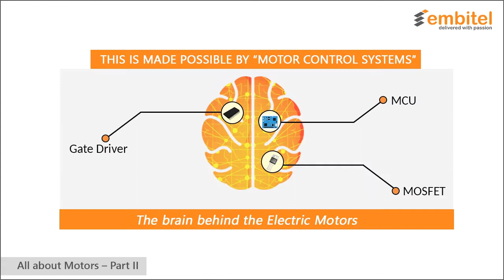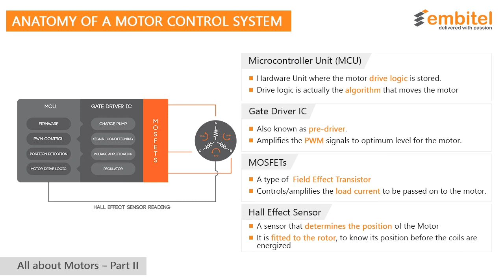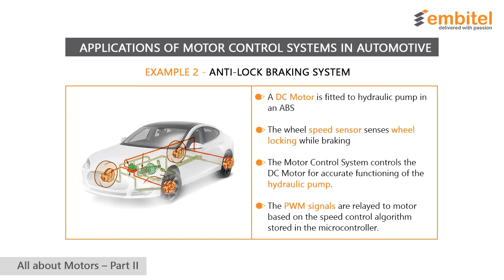All about Motors: Understanding Motor Control System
This is the second part of the video series on Automotive Motor Control System. This video is about the system that controls rotation of the motors. Hence, called the motor control system. The automotive experts also term it as the brain behind the automotive motors.

The video highlights the need of such control systems and also explains the different components and the working of the motor controller.

 The evolution of automobiles brought more focus on the need for enhanced safety and ease of driving. As most automotive components are driven by motors, the need for a system to electronically manage the rotation of these motors was strongly felt. That’s how motor control system emerged. For detailed understanding of motor control system, you can also refer to our blog here.

The motor control system does all the brainy stuff. From calculating the amount of assist required by the Power Steering to sending the Pulse Width Modulation signals to the motor, it’s the motor controller that calls the shots. These systems find application in the automotive systems viz. Electronic Power Steering, ABS, Turbochargers, Automatic Adjustable Seat.

The video explores the world of Motor Control Systems in detail.

Here are some key learning from the video:
• What is a Motor Control System?
• Why is a Motor Control System required?
• What are the different components of a Motor Controller?
• How does a Motor Controller work?
• What are the common applications of Motor Control Systems in automobiles?

To know more about motor control system and related services refer to this link